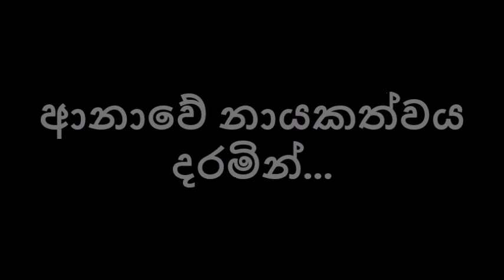Our Principal Rev. Sr. Kanthi Perera's 15th Anniversary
අඳුරු යුගයකින් වැසී ගිය ආනාව
යළිත් එළිය කරන්නට
පායා ආ සඳ ඔබමය
ආනාවේ නායකත්වය දරමින්
ඔබ කල සේවයට
උත්තමාචාරය